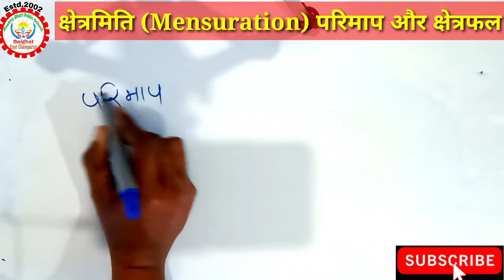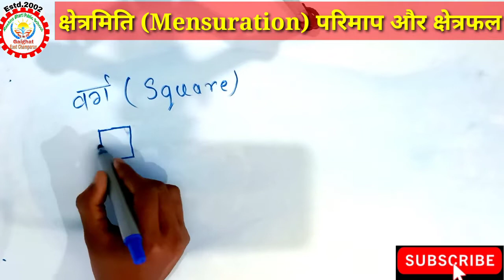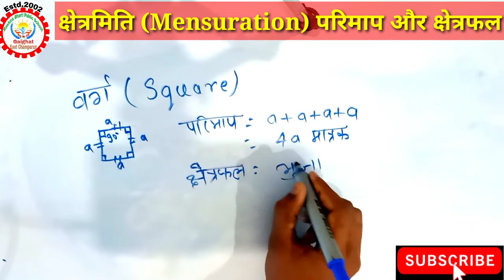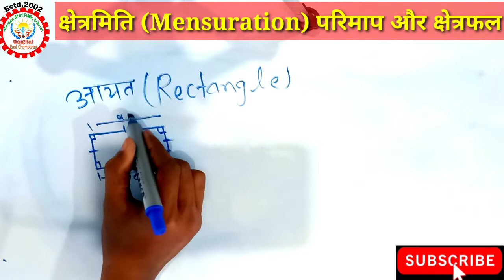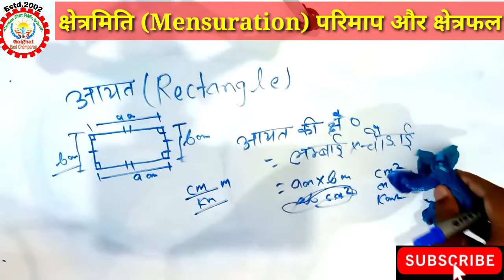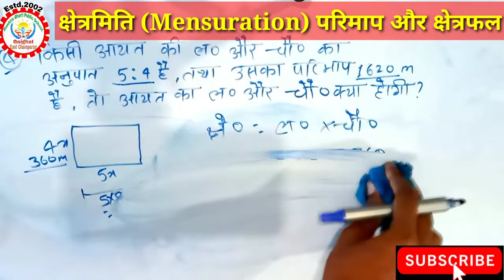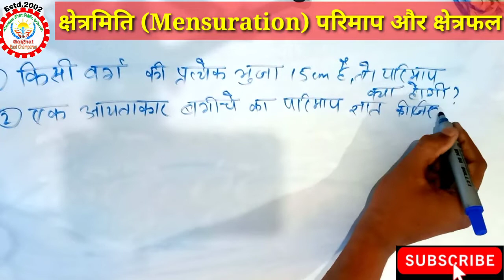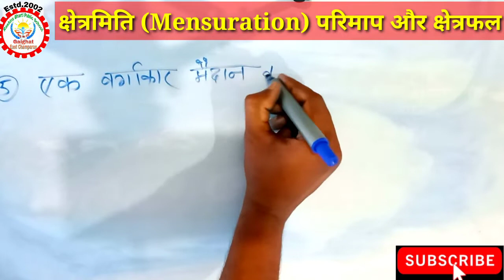(गणित)क्षेत्रमिति बिल्कुल शुरू से वर्ग 5 से 9 तक के बच्चों के लिए।(1)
क्षेत्रमिति की एक ऐसी क्लास जिसे देखने के बाद आप कहोगे कि क्षेत्रमिति बहुत आसान है।

इस वीडियो के अंत में जो हमने होम वर्क दिया उसे बनाए अगर आपको कहीं भी दिक्कत होती है तो कॉमेंट करें हम उसे पूरे विस्तार से बना कर उसका वीडियो अपलोड करेंगे। धन्यवाद्!!